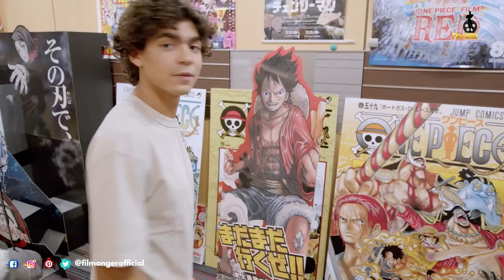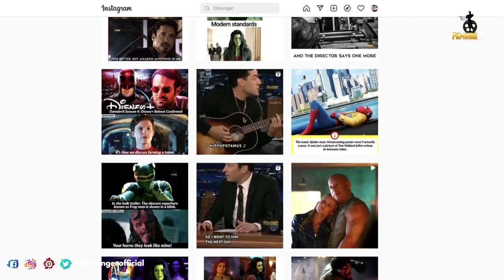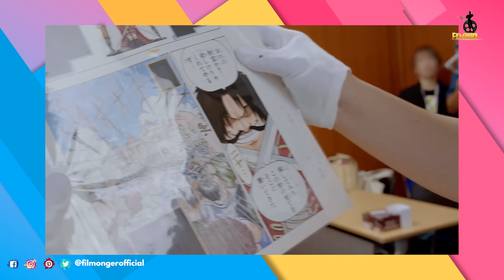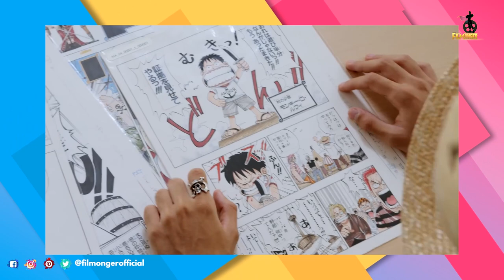One Piece Behind The Scenes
One Piece Behind The Scenes. One Piece Series is directed by Steven Maeda. Behind the scenes of One Piece Netflix series shows how they made this series in big sets. Netflix One Piece series cast includes Ilia Isorelýs Paulino, Jeff Ward, Vincent Regan, Langley Kirkwood, Emily Rudd, Taz Skylar, Morgan Davies, Mackenyu, Iñaki Godoy, Jacob Romero Gibson, Steven Maeda, Aidan Scott, Celeste Loots. Making of One Piece Netflix series gives us an idea of stunts done by the actors. Iñaki Godoy plays the lead role of Monkey D. Luffy. One Piece B-Roll shows the huge production design done for this film. The cast shows their last photo on their phone during their One Piece interviews. One Piece BTS footage shows includes One Piece series cast On Set interviews. One Piece Bloopers will be soon released by Netflix. How many of you enjoyed watching One Piece Behind the scenes?